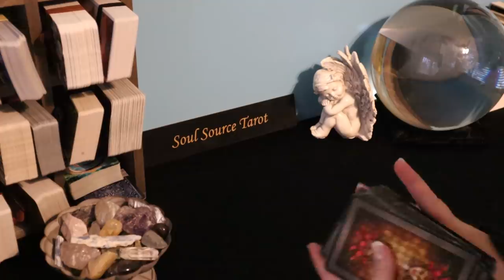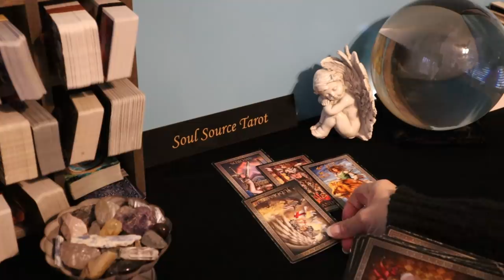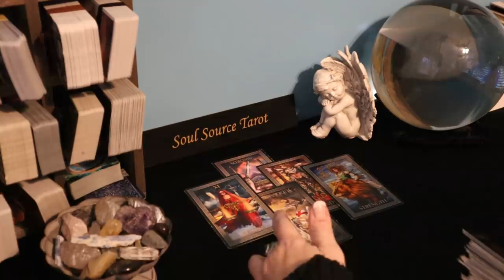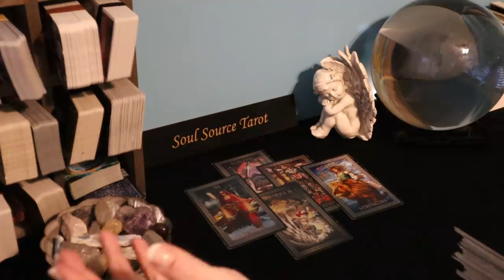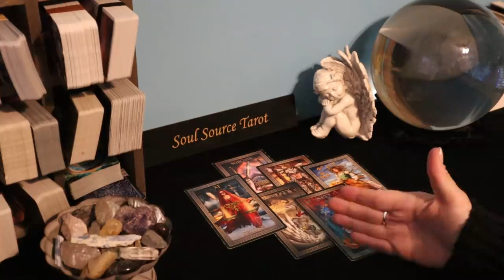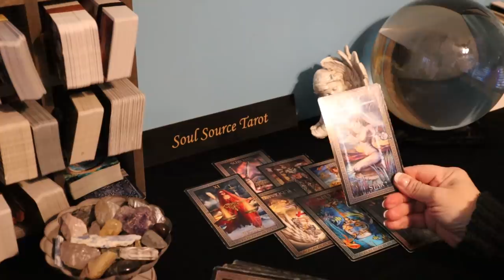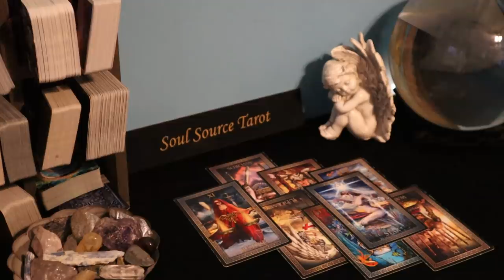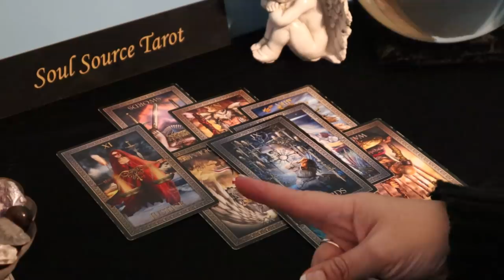The Daily Vibe ~ Healing & Some Karma Too ~ Daily Tarot Reading